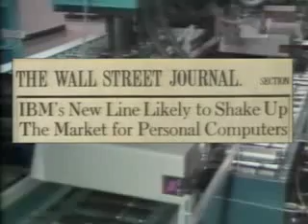IBM and Lotus 1 2 3 spreadsheets